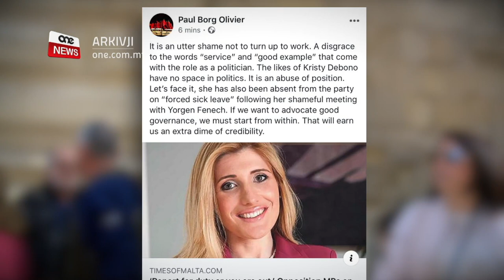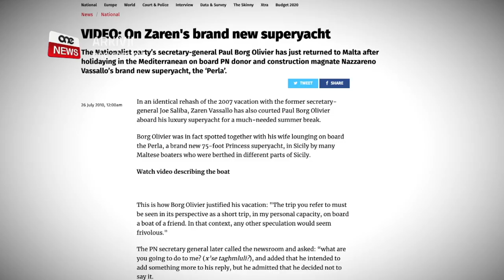TA’ BUSUTTIL JGĦIDU LI DEBONO MHIX POSTHA FIL-POLITIKA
ONE.COM.MT • U b’reazzjoni għad-dikjarazzjonijiet tad-deputat Nazzjonalista Kristy Debono fejn ammettiet li rari rrapportat għax-xogħol fl-Awtorità Maltija għal-Logħob, l-ex Segretarju Ġenerali tal-Partit Nazzjonalista Paul Borg Olivier li huwa parti mill-fazzjoni tal-ex Kap Nazzjonalista Simon Busuttil, qal li Debono mhix postha fil-politika.

FILMAT ARKIVJI

L-ex Segretarju Ġenerali tal-Partit Nazzjonalista Pawlu Borg Olivier fetaħ attakk dirett fuq id-deputat Nazzjonalista Kristy Debono u qal nies bħalha mhumiex posthom fil-politika.

Borg Oliver li ġej mill-fazzjoni tal-ex Kap Nazzjonalista Simon Busuttil qal dan b’reazzjoni għal rapport f’The Times fejn ġie rrapportat li Debono u bosta deputati oħra Nazzjonalisti b’impjieg mal-Gvern ntalbu jirrapportaw għax-xogħol mal-entità governattiva li jaħdmu magħha. Dan wara li ftit li xejn kienu jersqu għax-xogħol.

Fil-messaġġ tiegħu, Borg Olivier qal li Debono jmissha tistħi li ma kinitx qiegħda tirrapporta għax-xogoħol. Qal li politiċi bħala mhumiex ta’ eżempju tajjeb u m’għandhomx posthom fil-politika.

Huwa żied jakkużaha li qiegħda tabbuża mill-pożizzjoni tagħha ta’ deputat parlamentari.

Borg Olivier żied jiżvela li Debono ilha nieqsa wkoll mill-Partit Nazzjonalista fuq leave tal-mard sforzat wara l-laqgħa li kellha ma’ Yorgen Fenech, is-suspettat mandat fil-qtil ta’ Daphne Caruana Galizia.

Borg Olivier żied jgħid li jekk il-Partit Nazzjonalista mmexxi minn Delia jrid jippriedka dwar governanza tajba, din għandha tibda minn ġew forsi jibdew jiksbu xi ftit tal-kredibbiltà.

B’reazzjoni għal dan, il-fazzjoni ta’ Delia ħarġet tfakkar fl-iskandli kien involut fihom Borg Olivieri nnifsu meta kien Segretarju Ġenerali tal-Partit Nazzjonalista.

Fost oħrajn fakkru meta mar għall-btala fuq il-jott lussuż tal-kuntrattur Żaren Vassallo, li kien jingħata bosta kuntratti pubbliċi fl-istess waqt kien wieħed mis-sostenituri finanzjarjarji kbar tal-Partit Nazzjonalista.

Fl-2010 Borg Olivier flimkien ma’ martu nqabdu fuq il-jott lussuż ta’ Vassallo fi Sqallija. Huwa kien iġġustifika dan iż-żjara għax qal li kien fil-kapaċità personali tiegħu fuq dgħajsa ta’ ħabib.

Din kienet it-tieni darba li segretarju ġenerali tal-partit nazzjonalista kien inqabad għal btala ma’ Vassallo.

Fost oħrajn, il-kumpanija ta’ Vassallo kienet ingħatat il-kuntratt minn gvern nazzjonalista biex tagħmel ix-xogħlijiet ta’ kostruzzjoni tal-power station tal-BWSC li kienet taħdem bil-Heavy Fuel Oil.

F’investigazzjoni li saret mill-Awditur Ġenerali fuq il-kuntratt korrott tal-power station, l-Awditur qal li kien hemm id-duħħan iżda ma nstabx in-nar.

Dan għall-fatt li ma sabx koperazzjoni min-nies involuti biex jagħtuh l-informazzjoni meħtieġa fosthom mill-aġent Malti tal-BWSC.